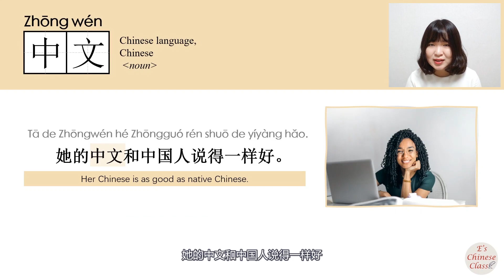newhsk1 _#hsk3 _中文/zhongwen/(Chinese language)How to Pronounce/Say/Write Chinese Vocabulary